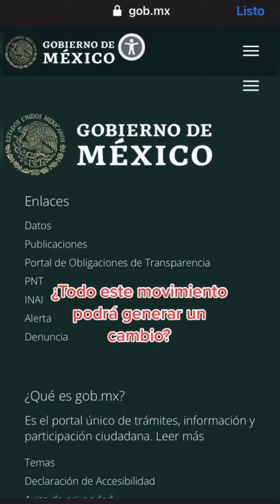LA CONAVIM CONDENA LOS COMENTARIOS DE PATY CHAPOY VS YURIDIA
Debido a la gran polémica generada éste fin de semana por medio de las declaraciones de PatyChapoy respecto a la cantante Yuridia, la Conavim condena los comentarios discriminatorios de la periodista.

Créditos al canal